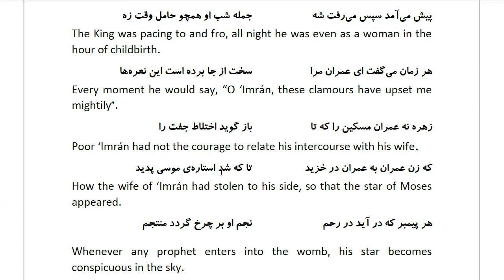Masnawi Rumi: In Farsi with English Translation: Part 321: How Pharaoh was frightened